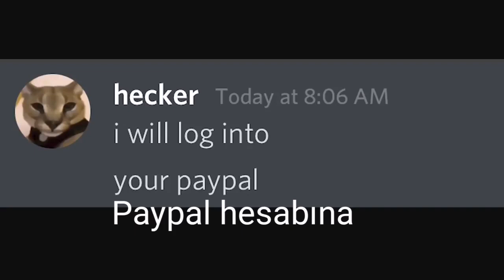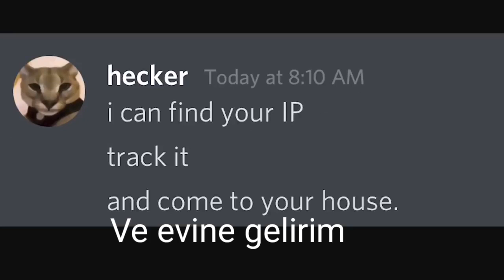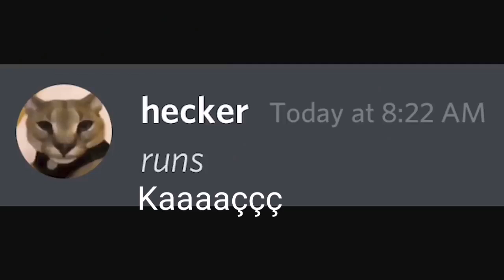Beluga beats Jeff Bezos and Elon Musk to become richest Billionaire on Discord Corpo 💰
I- I love you : ')

discord mod Speedrun (9.17seconds)
when discord goes corpo and someone blocks you on discord...
when your phone charges overnight and blast
laugh girls in 0.069 seconds
heckler hacker finds your password
greatest comeback since Ave
Beluga jr.
heckler.